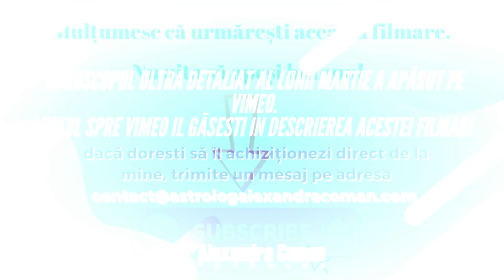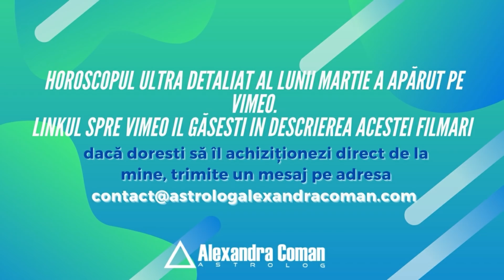Horoscopul zilei de 15 Martie 2021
A aparut horoscopul ultradetaliat al lunii iunie 2023. Il poti achizitiona de aici Te invit să urmărești Horoscopul zilei de 15 Martie 2021
Pentru  Horoscopul Lunii Martie, apasă linkurile de mai jos: